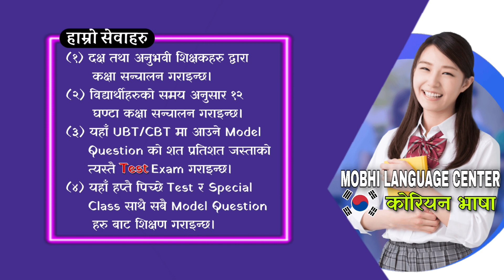विगतका चुनावमा जनताले MNO लाई भोट किन दिएनन अबको चुनावमा किन दिन्छन ? यस्तो छ कारण बुद्ध_लाल मेचे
Mongol online tv एम एन ओ र मुलबासी मंगोलहरुको समाचार प्रवाह गर्ने युट्युब च्यानल हो।देशमा रास्ट्रीय स्तरका सयौ पत्रपत्रिका छन। मिलियन सबस्क्राइबर भएका हजारौं युट्युब च्यानल छन तर पन एम एन ओ र मउलबासी मंगोलहरुको आवाज र समचारलाई स्थान दिन सक्दैन,चाहदैन।त्यसैले एम एन ओ र मुलबासी मंगोलहरुको आवाजलाई प्राथमिकताका साथ स्थान दिइ प्रचार प्रसार गर्ने उदेश्ययले सन्चालन शुरु गरेका छौ।यस च्यानललाई धेरै भन्दा धेरै सबस्क्राइब गरेर ,सेयर,लाइक र कमेन्ट गरेर सहयोग गर्दिनु होला।   यस च्यानलमा अपलोड  भएका भिडियोहरु बारे कुनै किसिमको कम्प्लेन भएमा वा समाचार उपलब्ध गरौन चाहनु भएमा हामीलाई इनबक्स गर्न सक्नु हुनेछ।

यस मंगोल टिभी युट्युब च्यानलमा पोस्ट गरिएक  सम्पुर्ण भिडियोको प्रतिलिपी अधिकार यस च्यानलमा सुरक्षित रहेकोले यदि कसैले डाउनलोड गरि फेसबूक र युट्युब च्यानलमा अपलोड गरिएक पाइएमा प्रतिलिपी ऐन अनुसार कडा भन्दा कडा कारवाही गरिने सवैमा जानकारी गराइन्छ ।